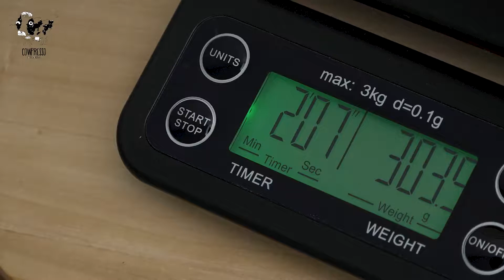How to use the Clever Cup Dripper for Coffee | BREW GUIDE by Cowpresso Singapore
How to brew coffee with your very own Clever Cup Dripper. FREE Worldwide Shipping on our Clever Cup on our website and brew recipe listed below.

CLEVER CUP DRIPPER RECIPE
We recommend a coffee to water ratio of 1:16.6. We like 15 Grams of Coffee to 250 Grams of 93-95 Celsius hot water over a steeping time of 3 mins and total brew time of 4 mins. (Draw down) takes about a minute. Happy Brewing with fresh specialty coffee!

FREE Singapore and Worldwide International Shipping on our Clever Cup Dripper with Japanese Natural Filters.